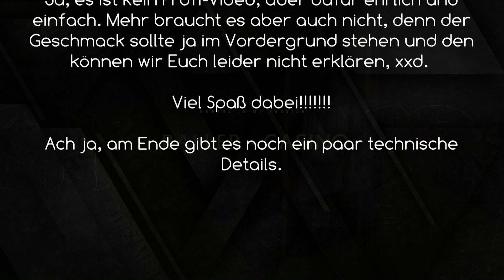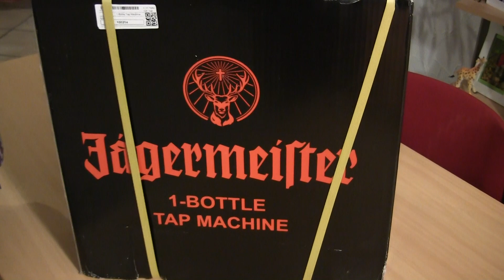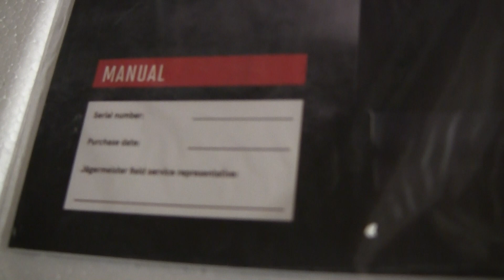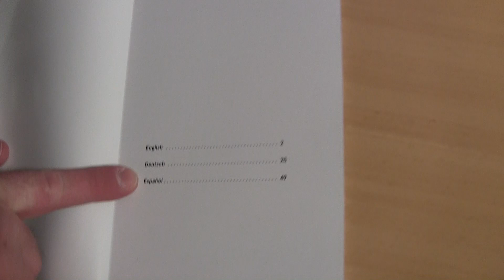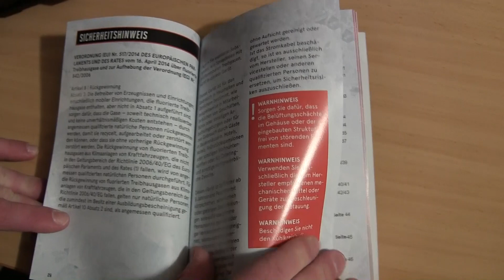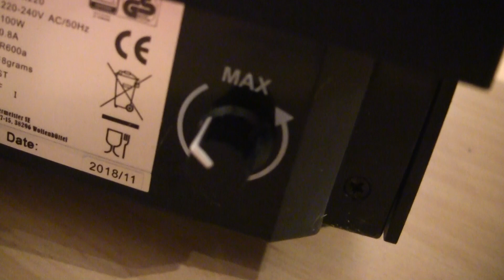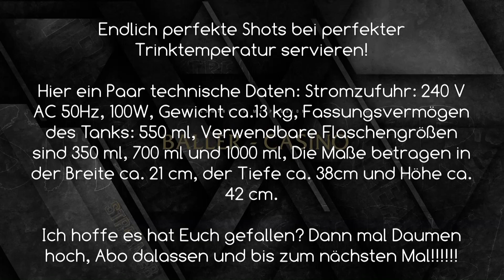Review Jägermeister 1 Bottle TAP Maschine Modell 2020 - Aber ACHTUNG, nicht alle Flaschen passen!!!